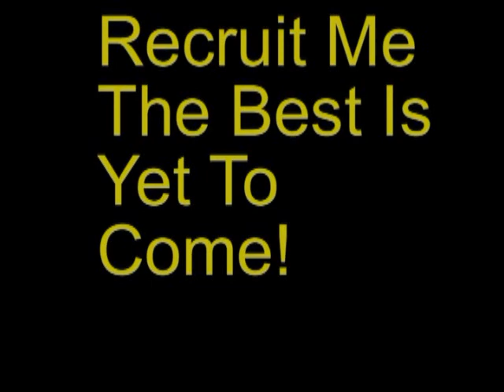(2012-2013) Highlights #11 Frank Williams Sr. Of Corliss High School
#11 Frank Williams Senior Of Corliss High School 5'9 172lbs DB/WR